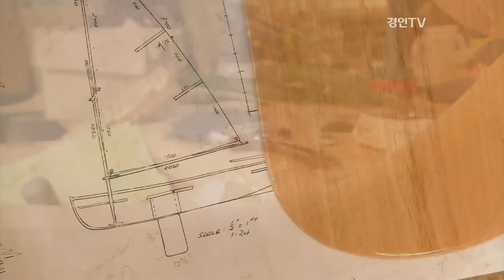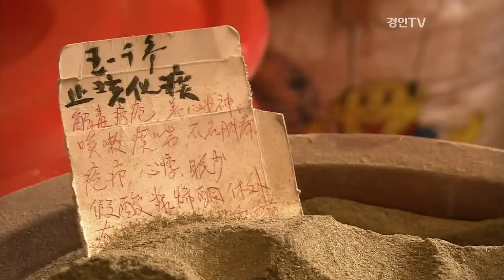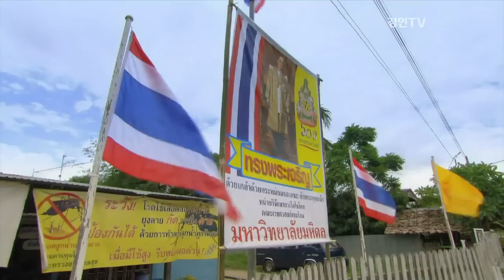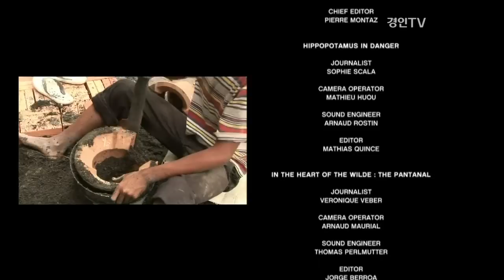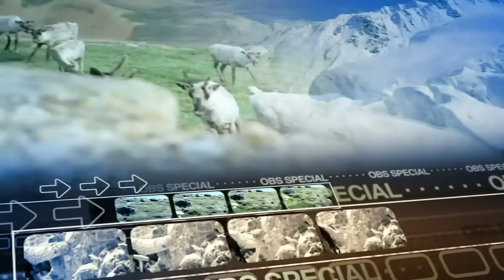하늘에서 본 지구 EP02. 생물다양성2부